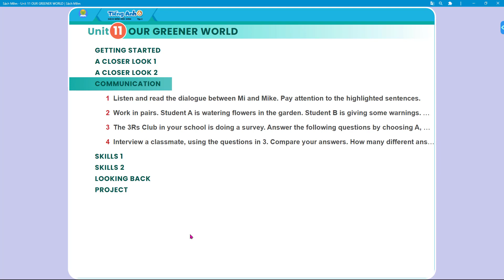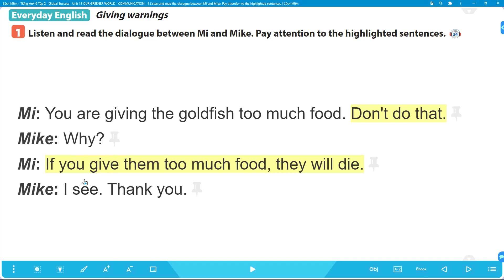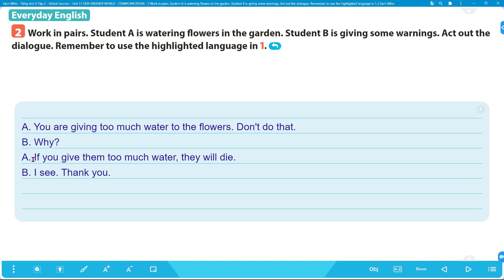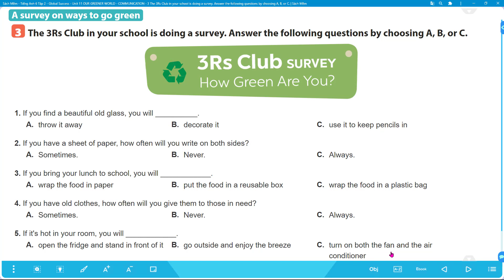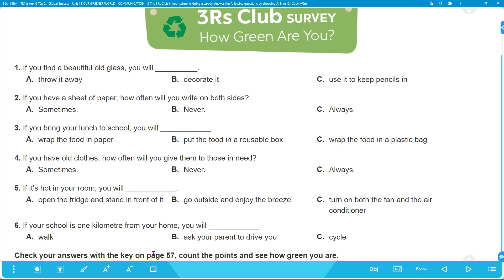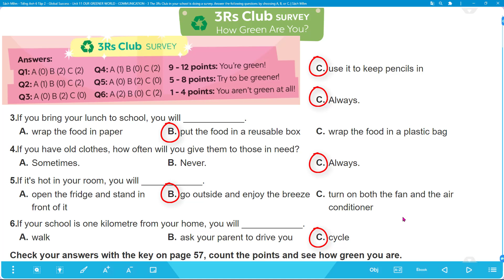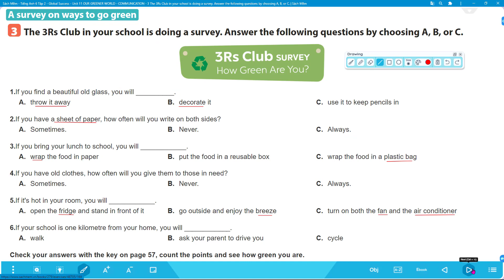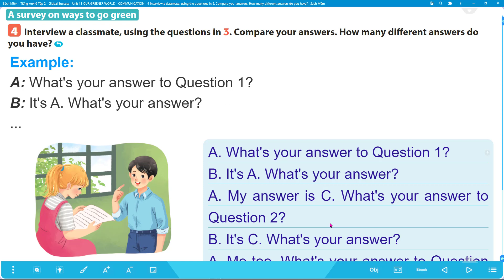Tiếng Anh 6. Global Success - Unit 11. Our greener world - COMMUNICATION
38. Unit 11 - SKILLS 2
39. Unit 11 - LOOKING BACK
40. Unit 11 - SÁCH BÀI TẬP

41. Unit 12 - GETTING STARTED
42. Unit 12 - A CLOSER LOOK 1
43. Unit 12 - A CLOSER LOOK 2
44. Unit 12 - COMMUNICATION
45. Unit 12 - SKILLS 1
46. Unit 12 - SKILLS 2
47. Unit 12 - LOOKING BACK
48. Unit 12 - SÁCH BÀI TẬP

Kênh  @Thầy An   chúc các em sức khỏe và học thật tốt nhé